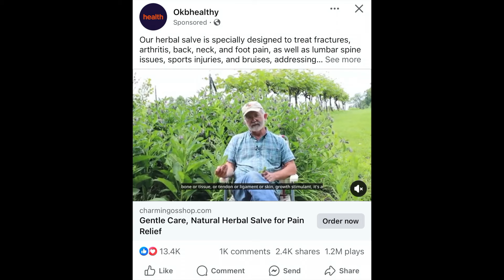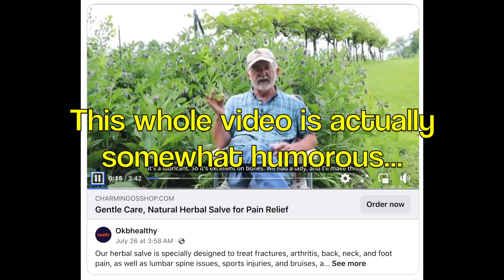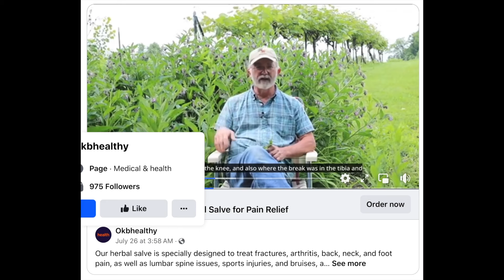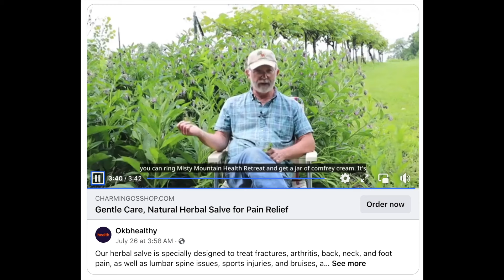I'm A Victim Of Audio DeepFake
Wow. Just wow. This is serious!

Update: It appears that the company that has stolen my video and voice has also taken on the name of a legitimate online entrepreneur with the same name. Here is a link to the legitimate web site that is a victim of this atrocity